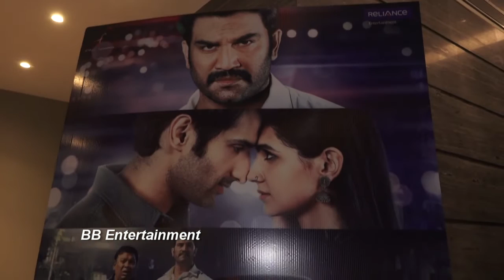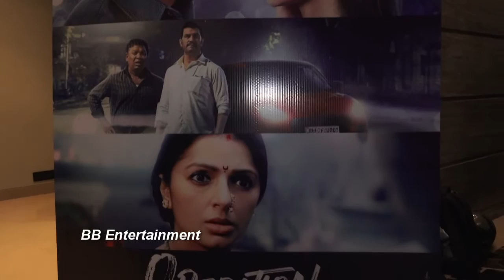Interview With Neeraj Pandey,Shashant Shah Sharad Kelkar,Sidhant Gupta,Vedika Pinto & Bhumika Chawla